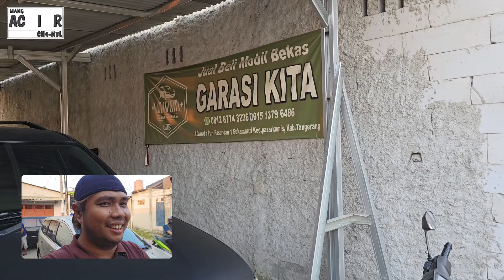SEDAN MEWAH TERMURAH 15JT‼️GARASI KITA BISA KIRIM SENUSANTARA